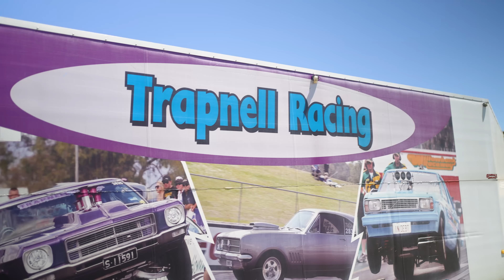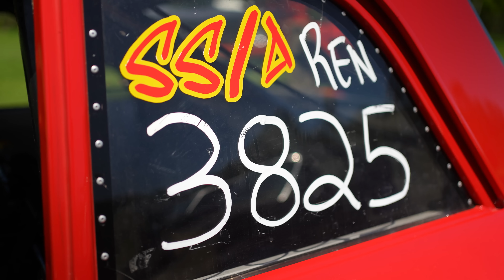Trapnell birthday racecar engine dragrace noprep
Check out Oz Torque's video of the team from Trapnell Race Engines celebrating Geoff Trapnell's 50th birthday.  Don't miss the three generations race head to head at Kooralbyn Aerodrome!

Chapters:

0:00 Intro
0:28 Nathan Jimmy Intro
1:52 55 FE Holden
3:24 No Prep Racing
4:50 HK Monaro
8:35 No Prep Racing
10:05 62 Biscayne
15:37 74 Monte Carlo
19:45 Three Generation Shootout
21:31 Round 1
22:41 Post Race Interview
24:08 Round 2
25:51 Post Race Interview
27:01 No Prep Racing
28:14 Power Skids
31:55 Outro